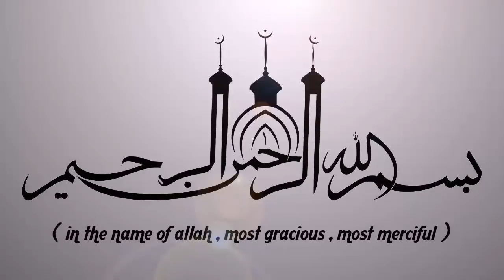സിറാജുദ്ദീന്‍ ഖാസിമിയുടെ തകര്‍പ്പന്‍ പ്രഭാഷണം RAMALAN ISLAMIC SPEECH MALAYALAM | SIRAJUDHEEN QASIMI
സിറാജുദ്ദീന്‍ ഖാസിമിയുടെ തകര്‍പ്പന്‍ പ്രഭാഷണം || ISLAMIC SPEECH IN MALAYALAM || SIRAJUDHEEN QASIMI | ISLAMICSPEECHTV.COM || SUPER ISLAMIC MALAYALAM 2019 | LATEST ISLAMIC SPEECH MALAYALAM | RAMALAN SPEECH 2019

Latest Speech Malayalam || Islamic Speech Malayalam 2019 || Sirajudheen Qasimi New Speeches | Super Mathaprabhashanam